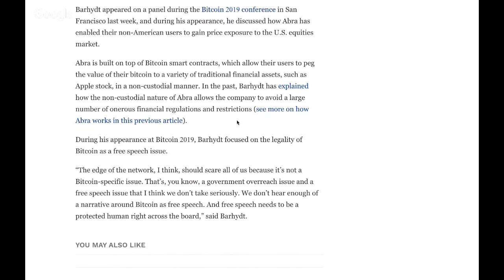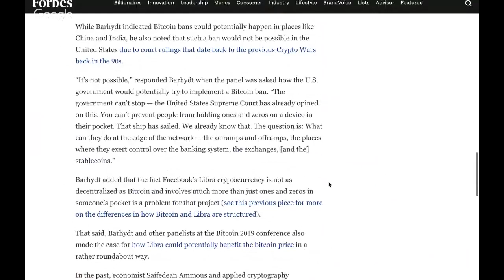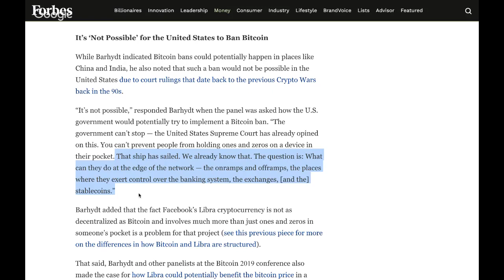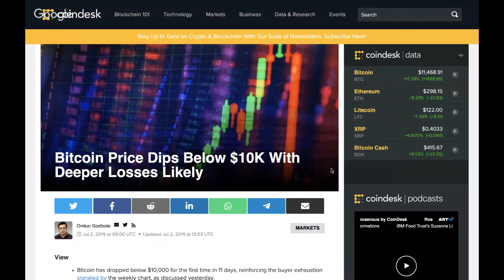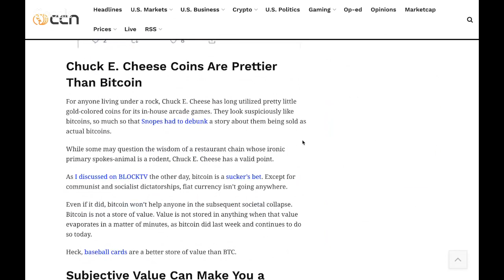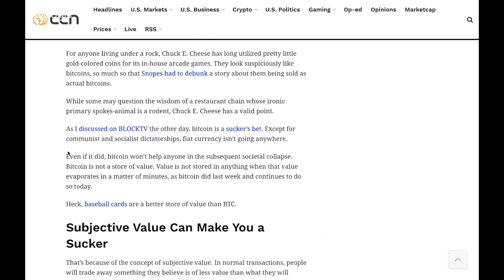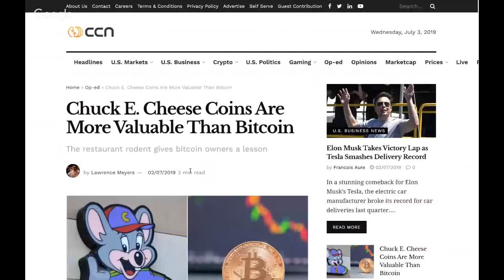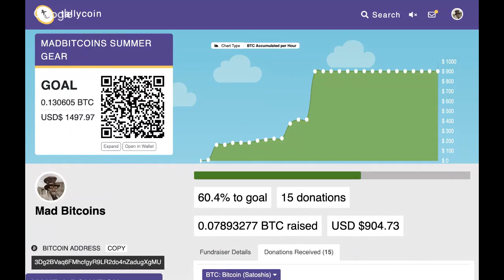Banning Bitcoin is Impossible - Demand is Real - Under $10K? Not so much (2019-07-03)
‎$11451.29 USD / BTC - Average United States Dollar Bitcoin Price

The Overlooked Reason The United States Would Struggle To Ban Bitcoin

Kraken CEO: Bitcoin Price Run Powered By Real Demand, Not Tether Manipulation

Bitcoin Price Dips Below $10K With Deeper Losses Likely - CoinDesk

Bitcoin price falls below $10,000 as boost from Facebook's Libra fades | Technology | The Guardian

Bitcoin Falls Under $10,800 as US Stock Market Sees Minor Downturn

Chuck E. Cheese Coins Are More Valuable Than Bitcoin | CCN Markets